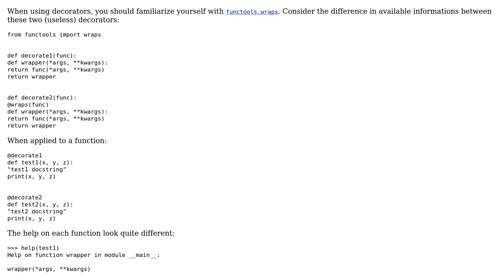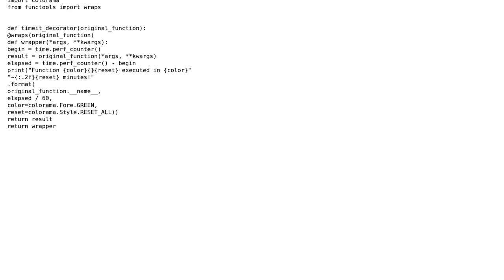Code Review: First touch with python decorator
With thanks & praise to God, and with thanks to the many people who have made this project possible! | Content (except music & images) licensed under CC BY-SA | Music | Images & others | With thanks to user Gabor Erdos user 301_Moved_Permanently and the Stack Exchange Network Trademarks are property of their respective owners. You are responsible for your own actions.